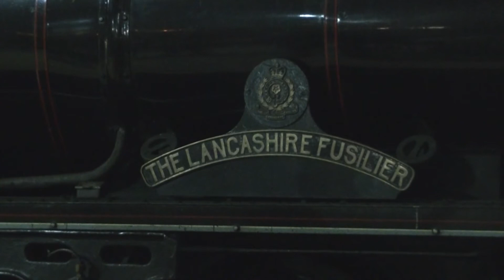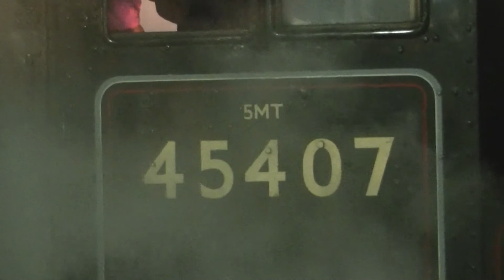The Winter Cumbrian Mountain Express with 45407 'The Lancashire Fusilier' and 47760 24/01/15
This once a year tour was supposed to be 45690 Leander with 45407 and no diesel assistance on the tour but due to it very disappointingly failing at Carnforth earlier in the morning we see 45407 on its own on the tour with 47760. Disasterous day for some people as some booked for two jubilees 45699(Galatea which was on Winter Maintenance) and obviously 45690(Leander which unfortunately broke down) and got a common Black 5 and a class 47. But oh well theres always a next time hopefully. Seen at Manchester Victoria,Preston,Lancaster and Carnforth.